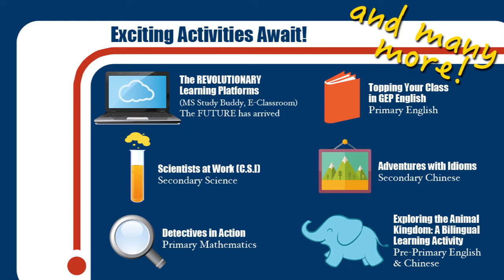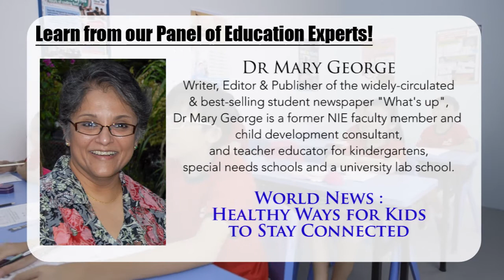Mind Stretcher Open House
Come for our exciting Open Houses in November! Packed with exhilarating activities, scintillating seminars and fun prizes for all, it will be an unforgettable day for all parents and students.